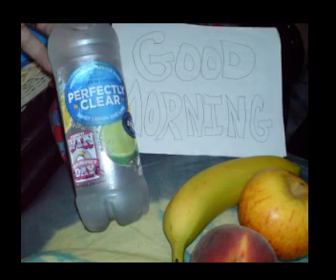August 11,2011 Thursday, BUzy Day, Late class and Daily Photo Diary.wmv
woooooooowhooooooooooooooooooooooooooooo